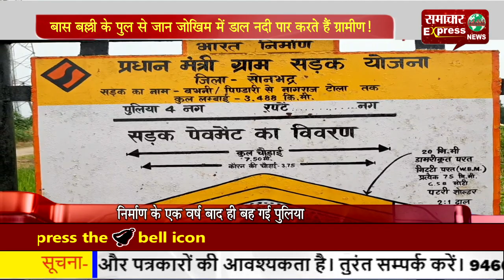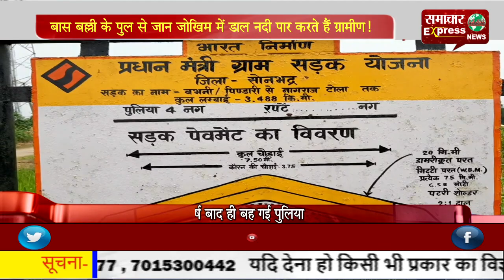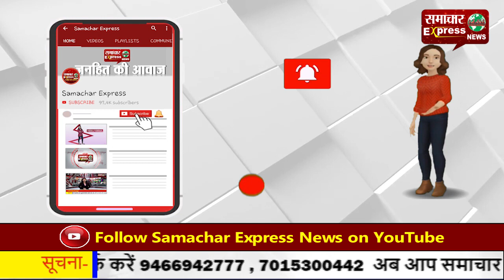बास-बल्ली के पुल से जान जोखिम में डाल नदी पार करते हैं ग्रामीण!